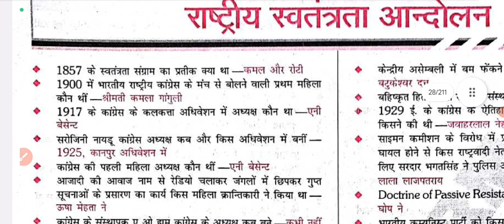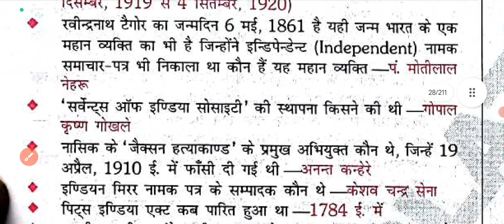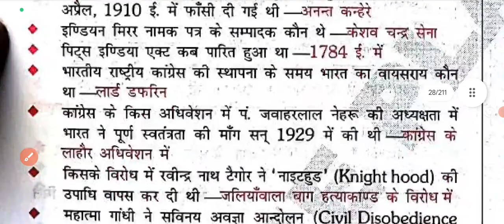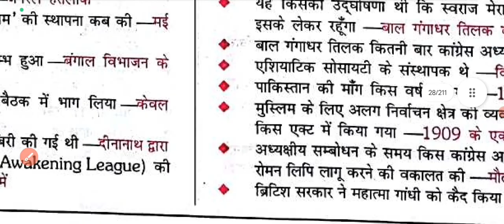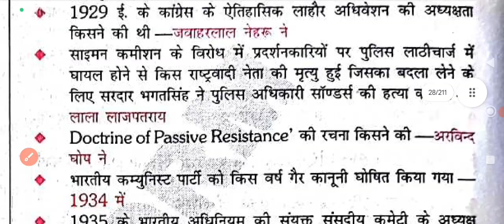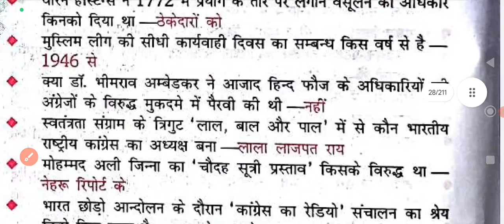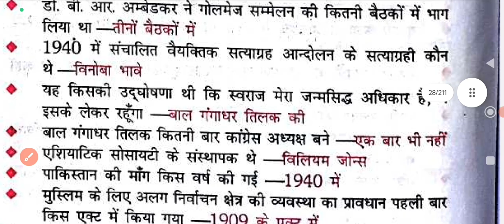All Competitive Exams (Saar Sangrah) NCERT ka saar sangrah|| Platform saar sangrah 16000+ mcq 26